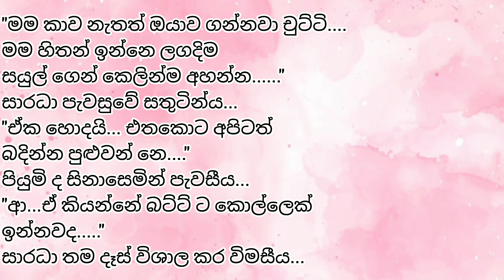මුරණ්ඩු නොවී මේක කන්න වර්ෂා | 07 කොටස | බෝඩිං කුරුල්ලා | Sinhala nawa katha | Anudi & Dinesh Novels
මෙවැනි රසවත් කෙටි කතා නවකතා කියවන්න එකතු වෙන්න චැනලය සමගින් ❤️